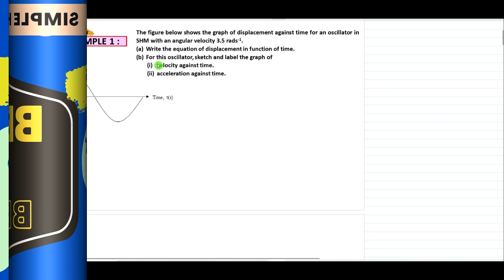EXAMPLES (Q1 & Q2) CHAPTER 9: Simple Harmonic Motion | Matriculation Physics, Sem 1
Extra examples for you on Chapter 9.
I hope this video can encourage you to do more Physics exercises. All the best!